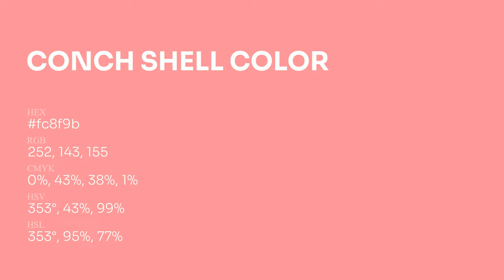Conch Shell color fc8f9b hex Cool Red color fc8f9b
What color is Conch Shell ? fc8f9b hex, Cool Red color fc8f9b

Hex fc8f9b Color Code is also known as Conch Shell color

Hex fc8f9b Color code in RGB color code model is created after adding 98.82% red color, 56.08% green color and 60.78% blue color.
Hex fc8f9b Color code in CMYK color (process color) code model is generated after subtraction of 0% cyan, 43% magenta, 38% yellow, 01% black.